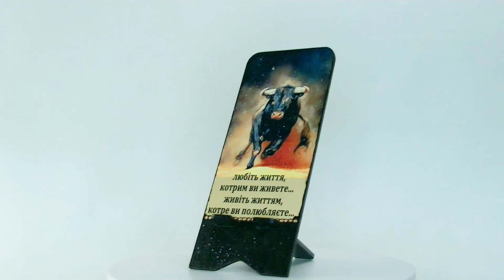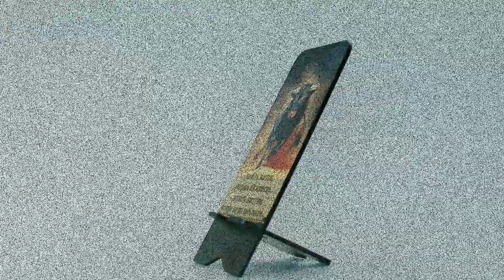DIY. Подставка для телефона. Ручная работа. #8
DIY. Подставка_для_телефона. Ручная_работа. Красивая и индивидуальная подставка для телефона ручной работы. Всегда приятный подарок родному и близкому человеку.